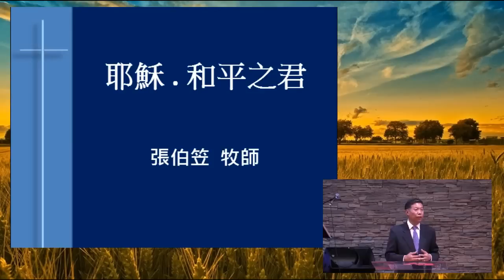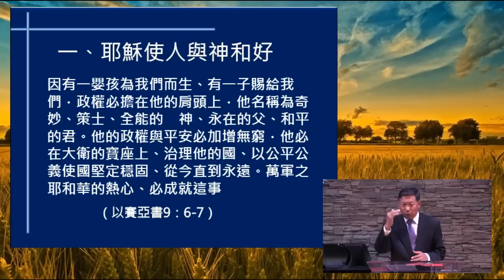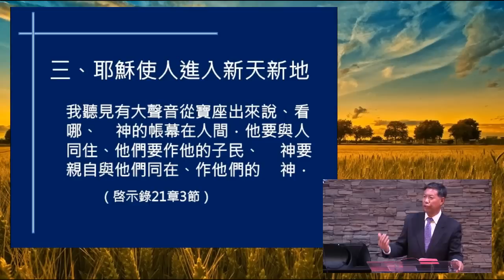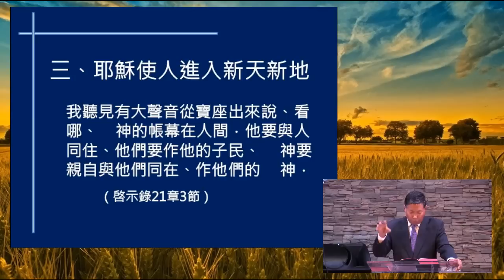2015/12/06 張伯笠牧師：耶穌 - 和平之君